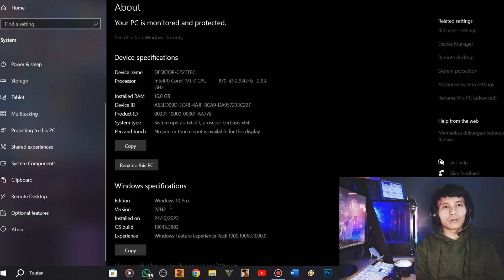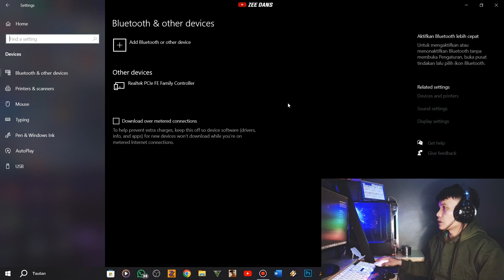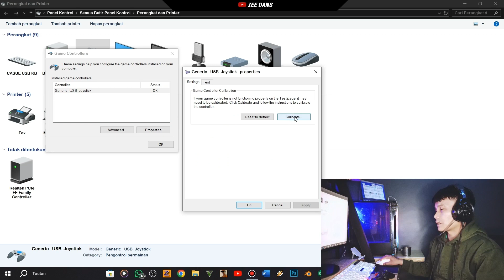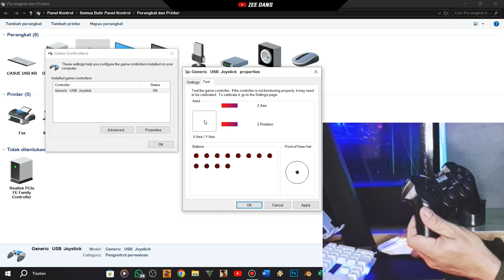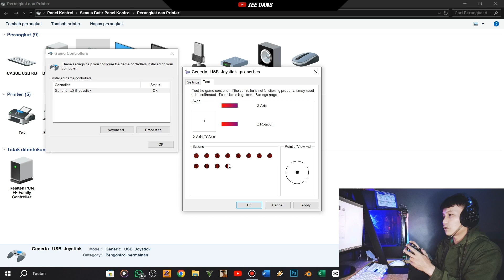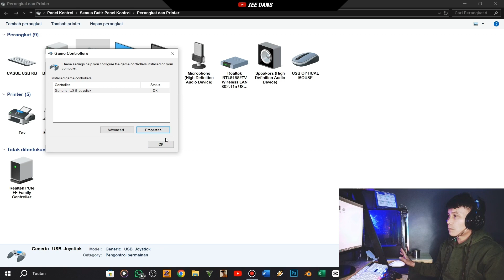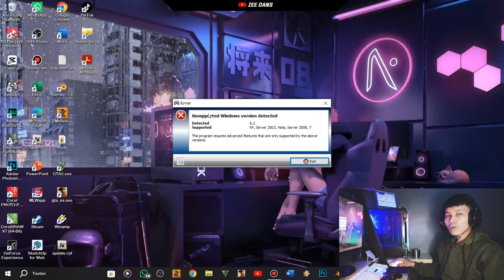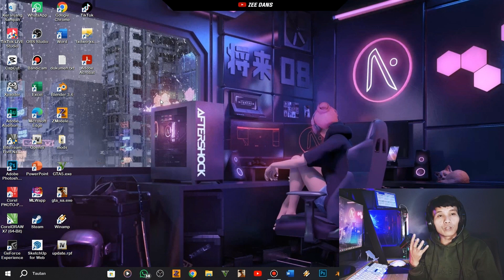CARA MENGATASI JOYSTICK YANG TIDAK SUPPORT KE PC DAN TIDAK BISA MAIN GTA SA PAKE JOYSTICK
Nah Oke jadi di video kali ini, saya akan share video tutorial lagi ini buat kalian semua,yang komen masih belum bisa menggunakan joystick saat kalian main game di pc yaitu game gta sa pc,

jadi pastikan kalian nonton video nya sampai beres ya

Terima kasih banyak buat kalian yang sudah mampir dan memberikan dukungan untuk channel ini. Terima kasih